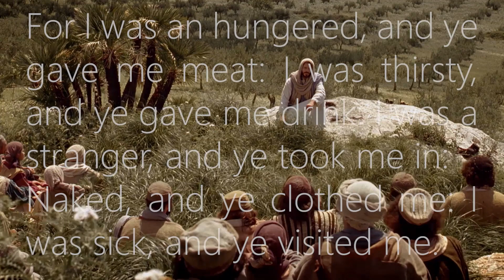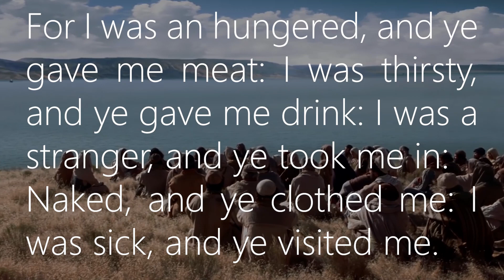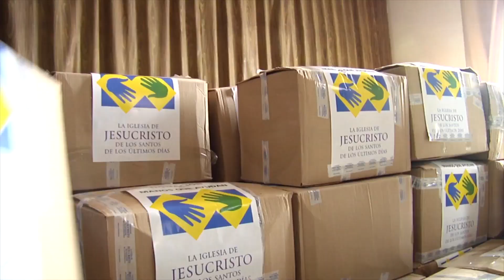The Second Great Commandment - Russell M Nelson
President Russell M Nelson spoke in the October 2019 General Conference about humanitarian aid and serving others as best we can. This is a recap of his talk.

In the Church of Jesus Christ of Latter-day Saints, a semi-annual 'general conference' is held in Salt Lake City, Utah. In the General Conference, leaders give talks and lectures about the gospel of Jesus Christ. In this particular talk, the Prophet of the Church of Jesus Christ talks about how we must always strive to serve those around us.